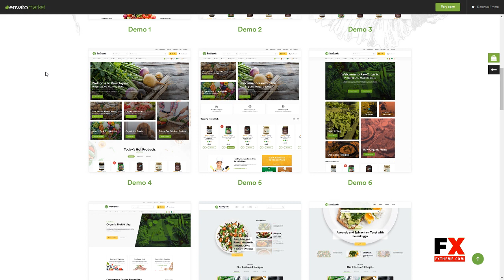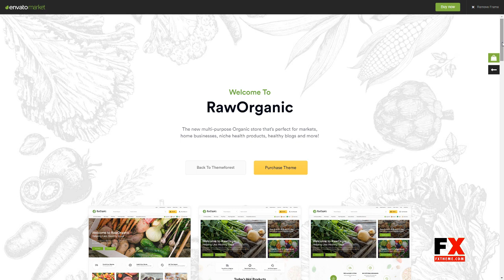RawOrganic - Organic and Healthy Food Store Leroi John Paul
Framework Underscores

 Columns 4+

 Layout Responsive